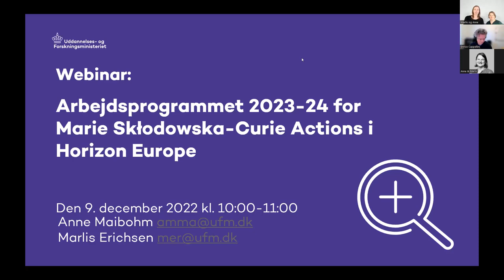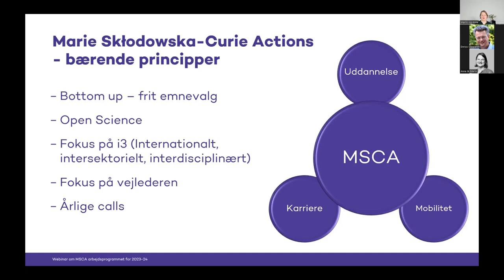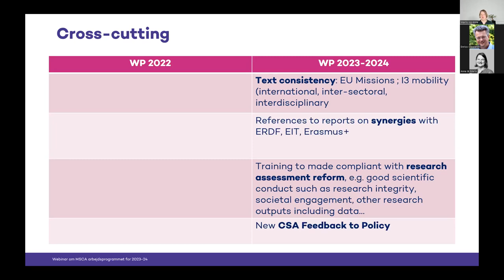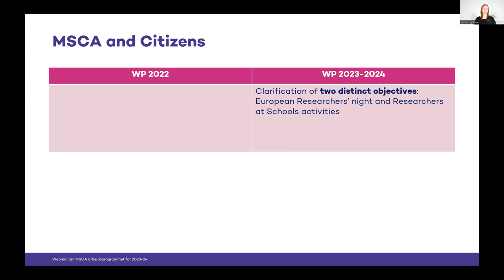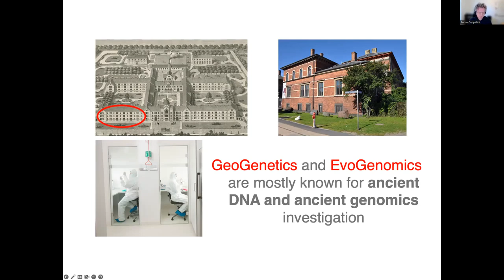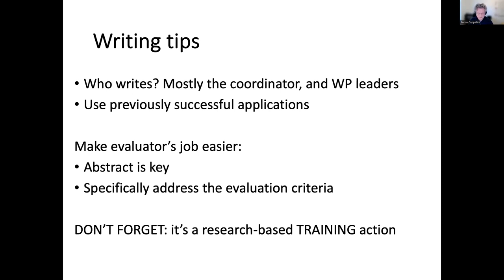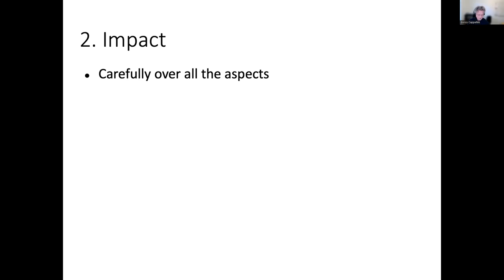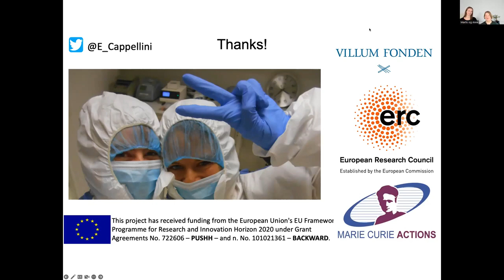Webinar om arbejdsprogrammet 2023-24 for Marie Skłodowska-Curie Actions i Horizon Europe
Arbejdsprogrammet for 2023-24 for Marie Skłodowska-Curie Actions (MSCA) offentliggøres i slutningen af november 2022. Dette webinar vil særligt fokusere på nye tiltag og ændringer ift. til det nuværende arbejdsprogram.